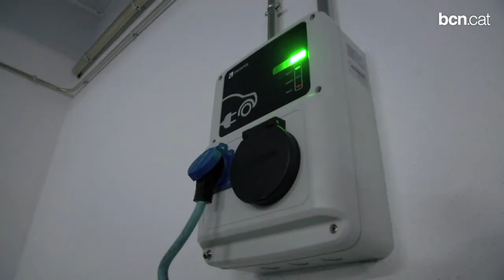Les Corts estrena una plaça i un aparcament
El nou aparcament soterrat, que compta amb 261 places, disposa de sis places per a cotxes elèctrics amb punts de recàrrega.